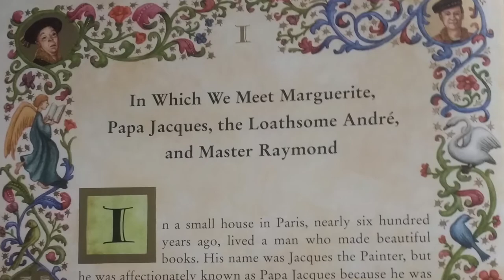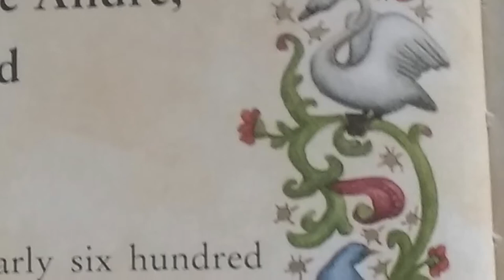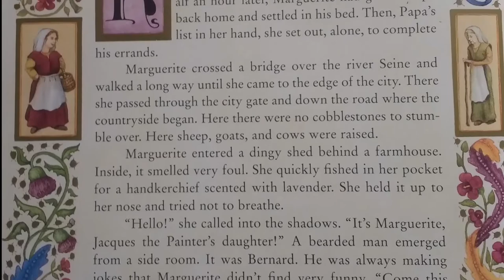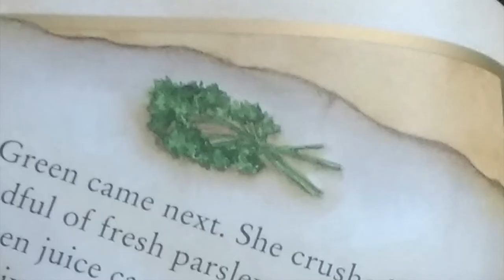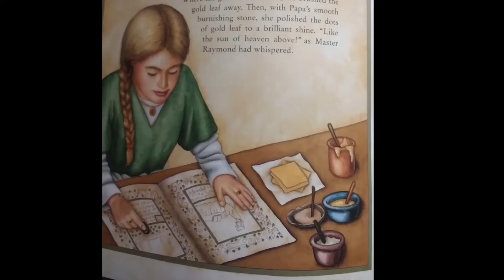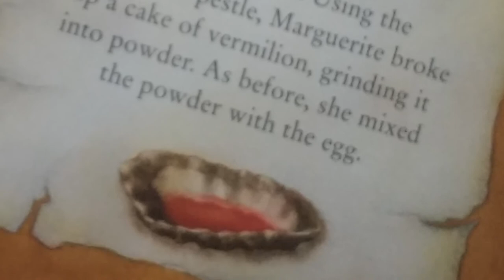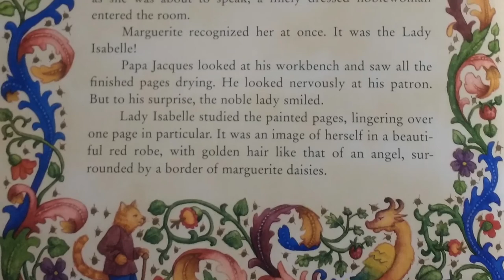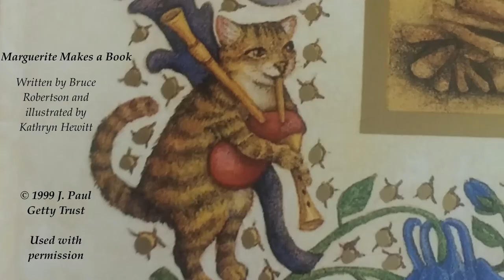Marguerite Makes a Book ~Read Aloud~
It’s Paris in the early 1400s, and Lady Isabelle is getting anxious for the beautiful book she commissioned.

In this delightful story, author Bruce Robertson tells what happens on the very eventful day when the talented young Marguerite—daughter of the most famous manuscript illuminator in Paris—discovers she’s going to have to lend a hand if Lady Isabelle is to have her book on time.

With illustrations by award-winning artist Kathryn Hewitt, Marguerite Makes a Book is a colorful adventure set in medieval Paris that shows readers of all ages the painstaking craftsmanship that went into the making of the sumptuous books that are among the treasures of the Getty Museum.

The manuscripts shown at the end of the video, in order (all from the J. Paul Getty Museum):

Ms. Ludwig IX 4, fol. 14, The Annunciation
Ms. 57, fol. 25, The Four Evangelists
Ms. 22, fol. 137, A Patron Presented to the Virgin and Child

Read aloud by Dot Porter, Curator, Schoenberg Institute for Manuscript Studies, for SIMS and Rare Book School

Marguerite Makes a Book
Written by Bruce Robertson and illustrated by Kathryn Hewitt